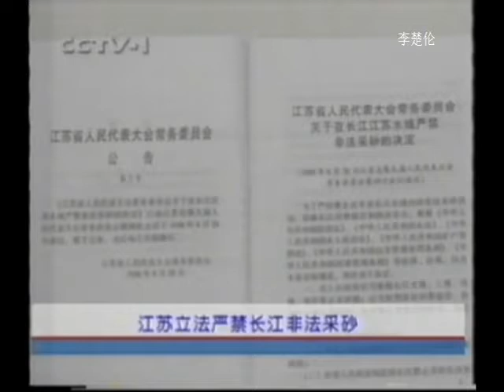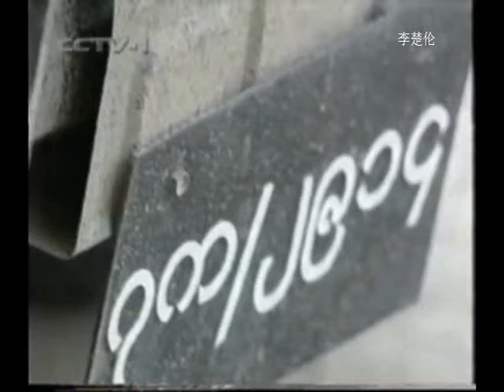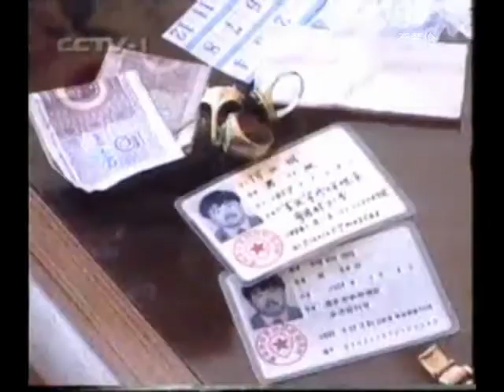中国改革大時代 Chinese Communist China